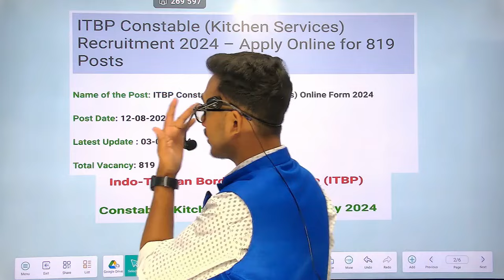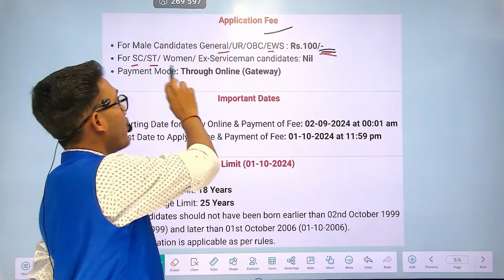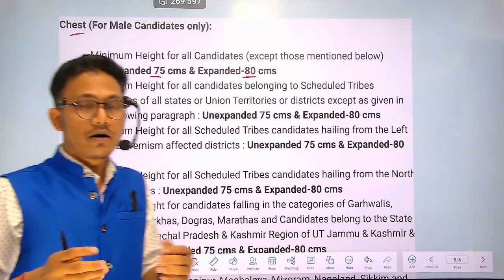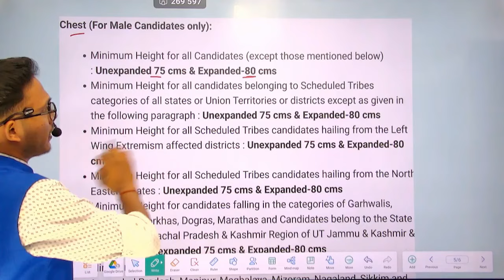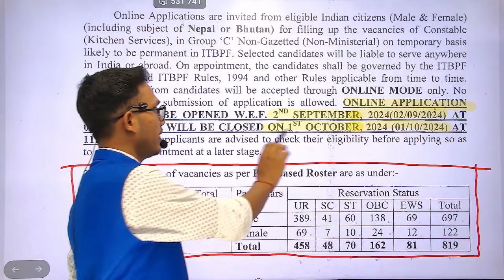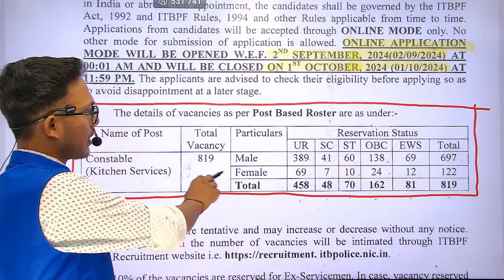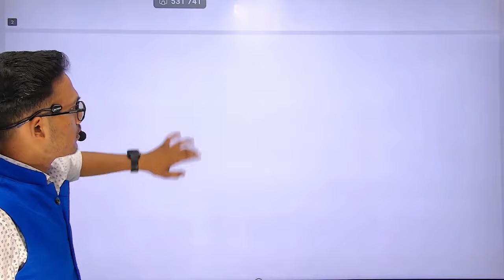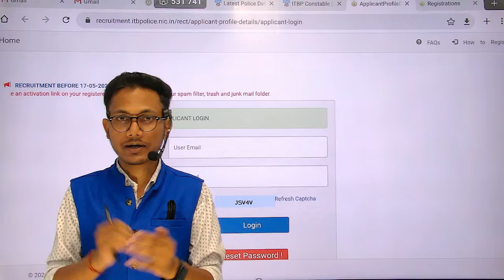10वीं पास नौकरी 69,000 रू. प्रति माह | ITBP Constable kitchen Services vacancy 2024 | 10th pass job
10वीं पास नौकरी 69,000 रू. प्रति माह | ITBP Constable kitchen Services vacancy 2024 | 10th pass  job

10th pass government job
10 pass government job
10 pass constable job
10 pass job
10 pass best job
10 pass high salary job
10th pass constable job
10th pass job
10th pass best job
10th pass high salary job
10th pass government job 2024
10 pass government job 2024
10 pass constable job 2024
10 pass job 2024
10 pass best job 2024
10 pass high salary job 2024
10th pass constable job 2024
10th pass job 2024
10th pass best job 2024
10th pass high salary job 2024

ITBP CONSTABLE JOB 2024
Itbp Constable kitchen Services 2024
itbp Constable class 10th pass 2024
Kitchen Services job 2024
Class 10th pass kitchen Services 2024